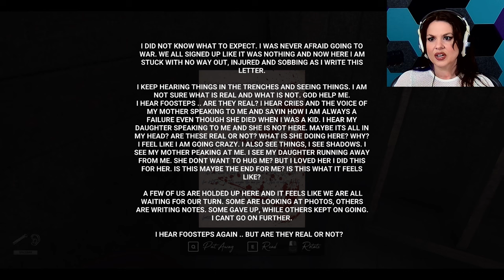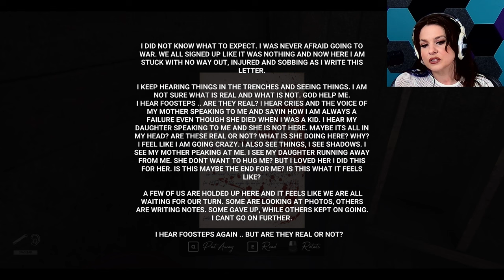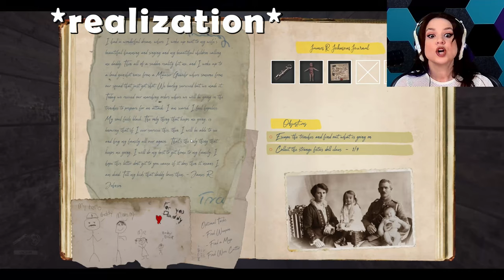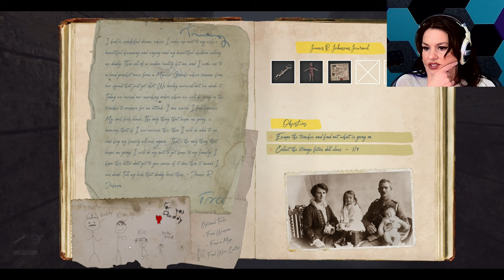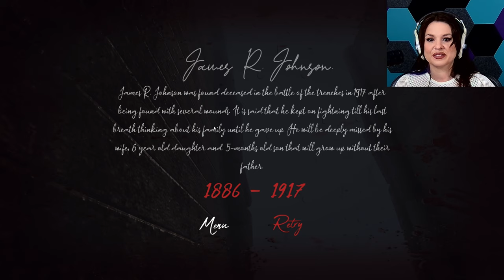The Indie Horror Game You Should Be Playing | Trenches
🔦 Dive into the eerie world of **Trenches** with Jax in our latest gameplay review! In this chilling horror experience set in the grim realities of the Great War we're evading a faceless enemy. 🌌 Watch as Jax explores the harrowing environment of mud-soaked trenches, where dread lurks at every corner. From heart-pounding encounters to elegant storytelling, you won't want to miss her honest take on what makes this game a standout in the horror-survival genre. Will she escape the trenches—or will she get lost in the shadows?